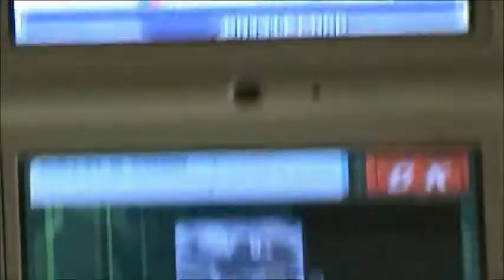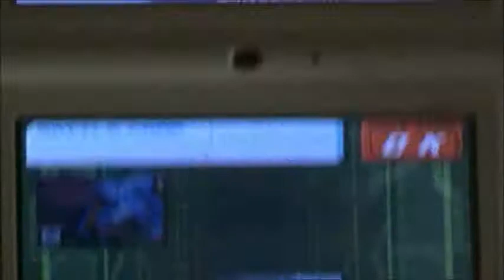Megaman Starforce 3 - BM battle against Asfand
There is also a story behind this. Ask me if you want to hear it

Let's see. lag, getting asked beforehand to not use SuperArmor and taking little damage most of the fights?

I'm off randoms.

And just for lul sake, I keep getting pestered about having him rematch me. Worth my time? Unless someone can convince me otherwise, no.